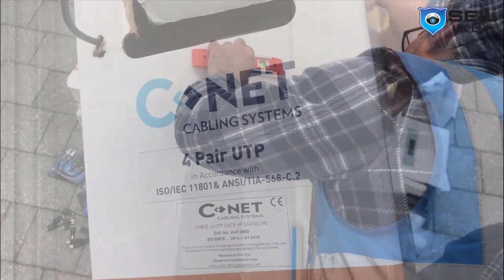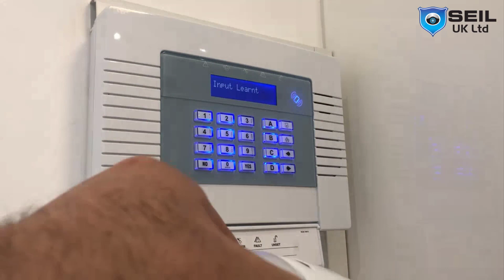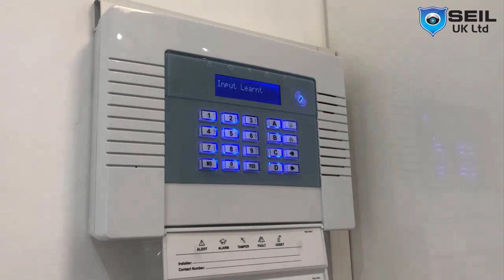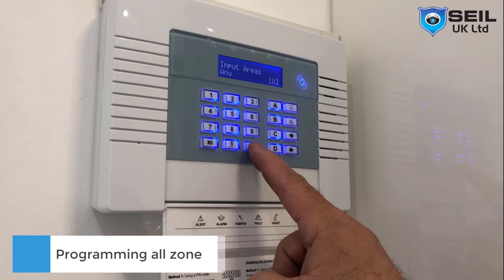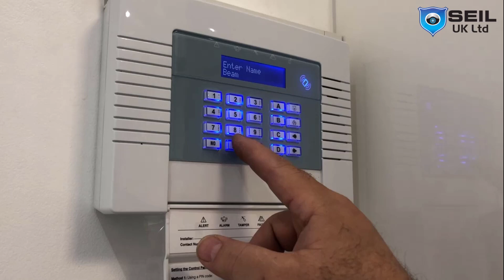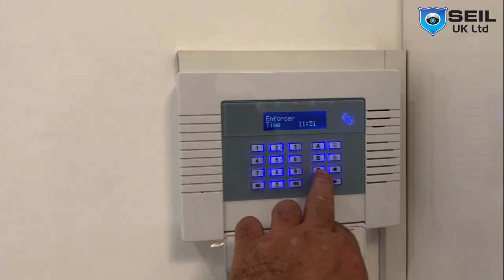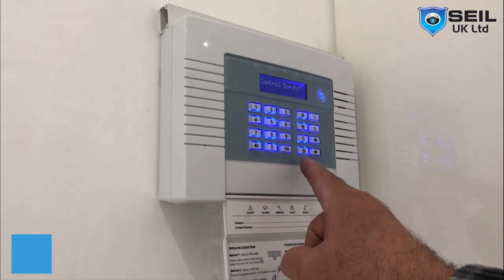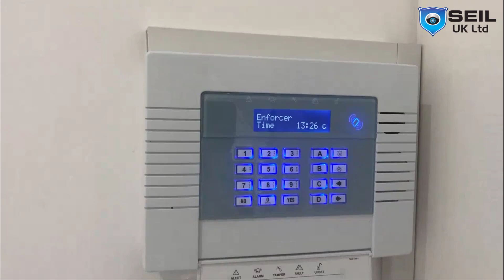How to complete Pyronix enforcer kit1 installation by seiluk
Seiluk show first time on YouTube channel plate form full installation Pyronix enforcer kit1. if you are new installer you must watch this video make a lot of help. This video i show every step how much hight used. how install sensors. how programming and how install bell box. If you watch this video you not need any installer just buy kit from our website and install himself. if you don’t understand how I install then must watch this video. I have a lot off video on my YouTube channel. I make too many video tutorial Pyronix enforcer kit1 wireless alarm system.
How to connect and program external bell with Pyronix enforcer kit1 part5. we supply and install also you can buy from our